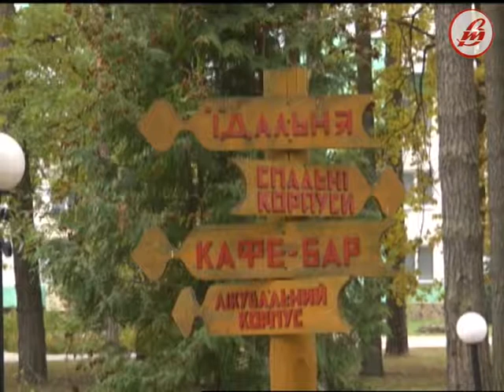При виборі санаторію "гроші ходитимуть за людиною"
В Україні путівки для відновлювального лікування з 1 січня цього року надають за принципом "гроші ходять за людиною".